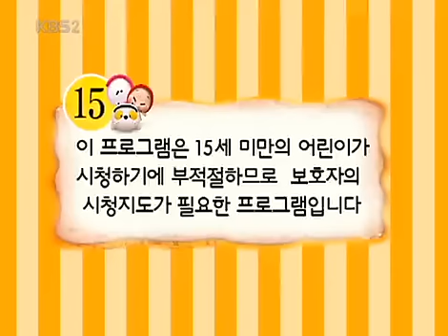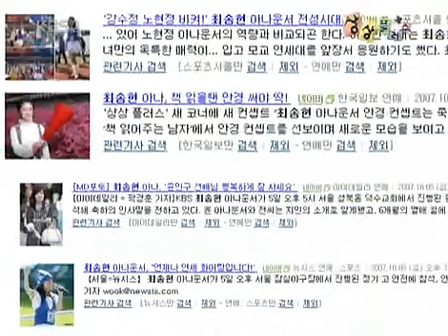상상 플러스 - Roundtable Plus 20071016 #001